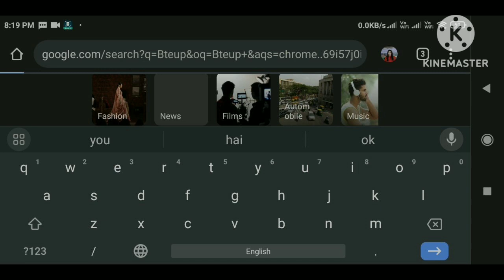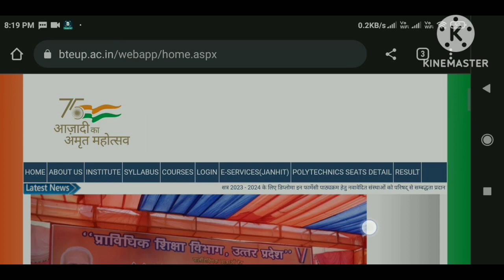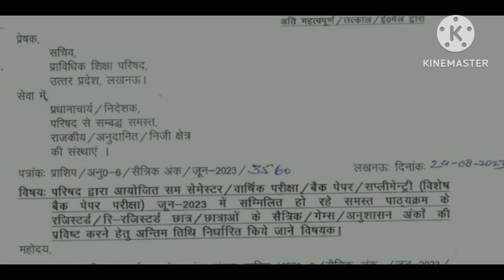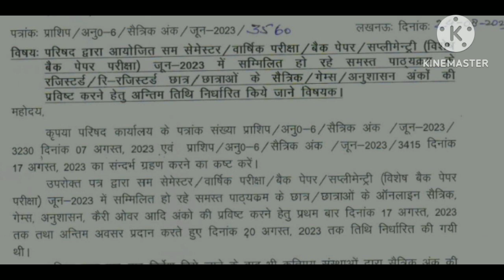D Pharma Result आ गया है 👍 Result कैसे चेक करें BTEUPResult2024 D Pharma 1st year & 2nd year student